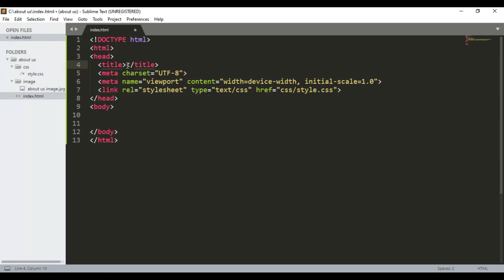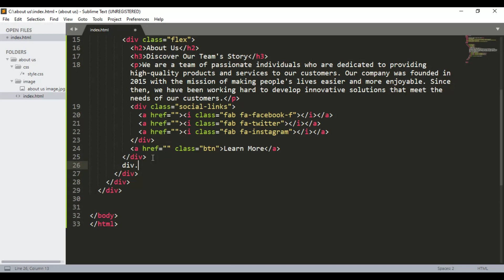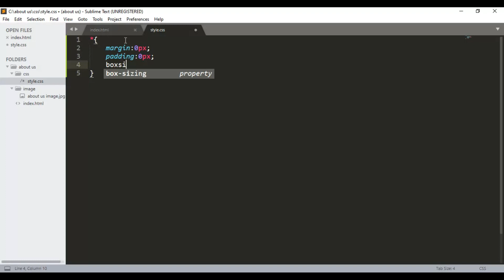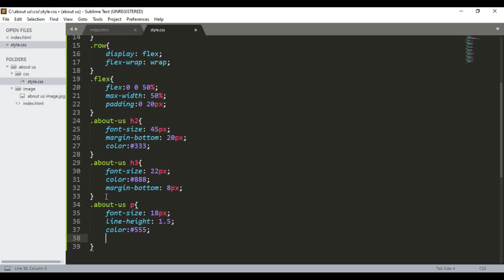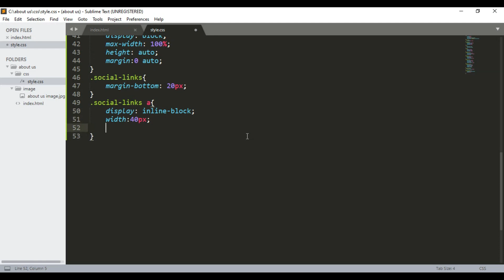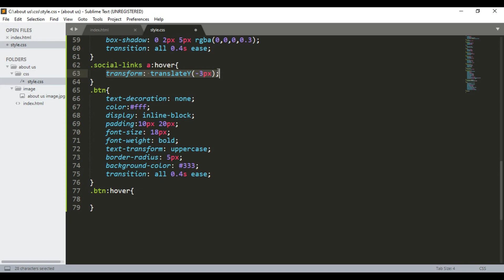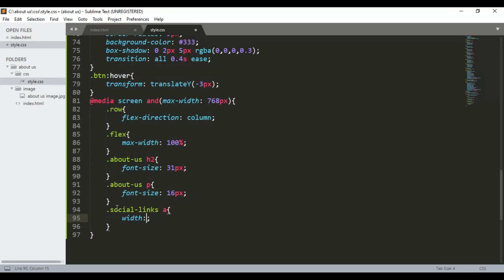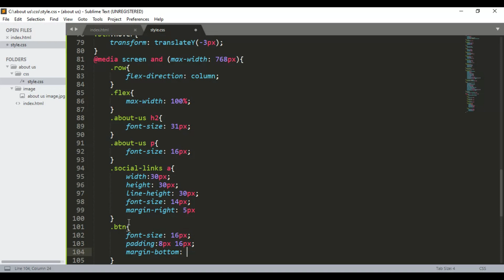Building a Responsive About Us Page, Website Template : HTML & CSS Tutorial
About Page, About Page HTML, Building a Website with HTML, HTML About Page, Make HTML About Page,

Discover how to design an engaging and responsive About Us page template for your website using HTML and CSS. This tutorial covers everything from layout to coding.